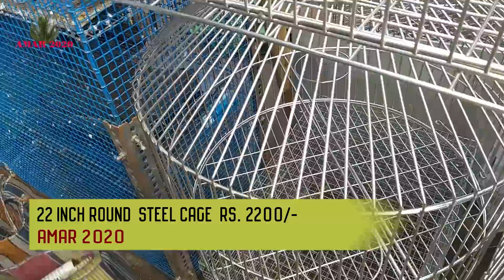BIRD CAGE PRICE | GALIFF STREET BIRD MARKET KOLKATA REOPEN AFTER 5 MONTHS | 4TH OCTOBER 2020 VISIT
GALIFF STREET BIRD MARKET KOLKATA REOPEN AFTER 5 MONTHS | BIRD CAGE PRICE | 4TH OCTOBER 2020 VISIT.
BIRD CAGE SELLER OF GALIFF STREET BIRD MARKET KOLKATA | 4TH OCTOBER 2020 VISIT.
गालिफ़ स्ट्रीट बर्ड मार्किट कोलकाता इंडिया | बर्ड केज सेलर | बर्ड केज प्राइस | 4TH OCTOBER 2020 विजिट।
গালিফ স্ট্রিট পাখি বাজার কোলকাতা ইন্ডিয়া | পাখির খাঁচা বিক্রেতা | পাখির খাঁচার দাম | 4TH OCTOBER 2020 ভিসিট
Hobbyists can find various species including rare verities of dogs, different varieties of exotic bird lovebird, cockatail, finch, java, sun conure, budgies etc  parrots, maina, koel, rabbits, guinea pigs, pigeon, fish, aquatic mammals, plants and flowers.